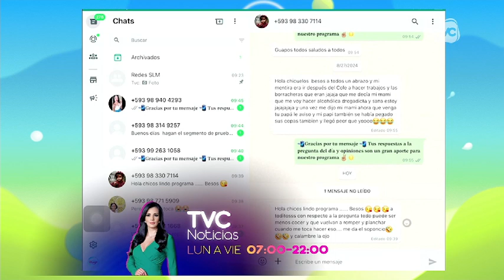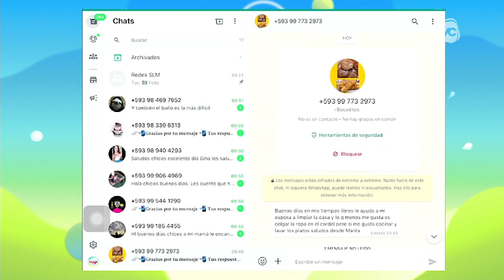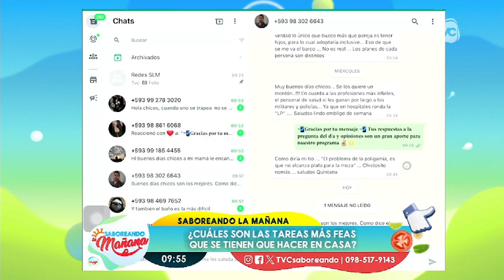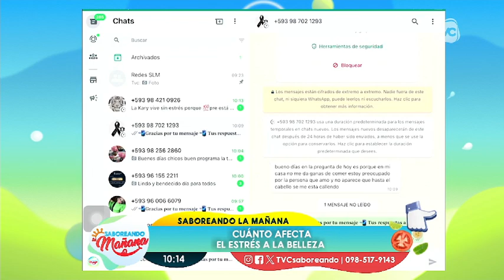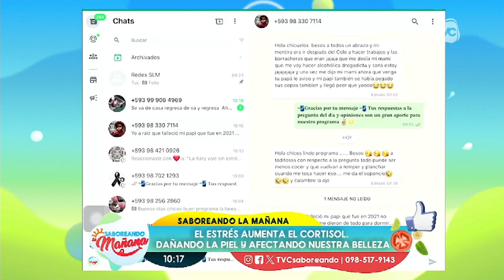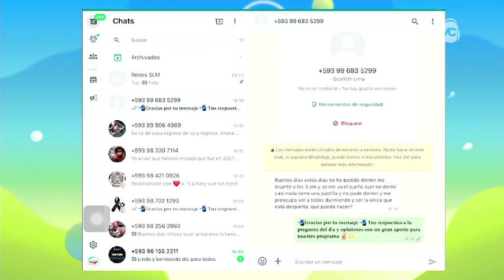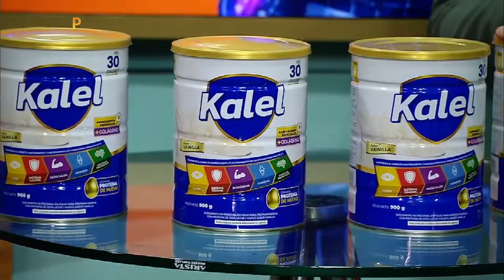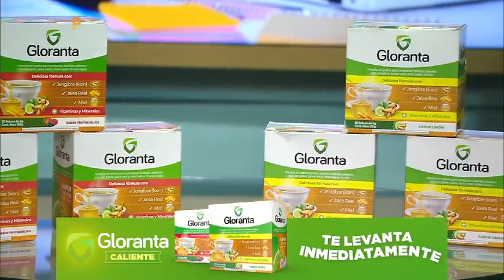TVC Saboreando la Mañana: Programa del 03 de Septiembre de 2024